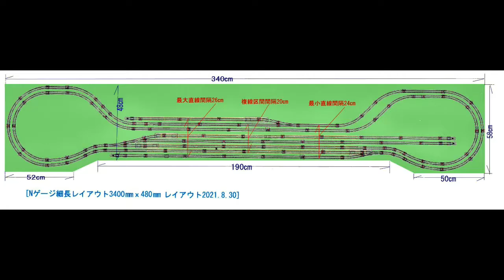新VRM3★N細長レイアウト1月運転会14 EH500vsEF81編成遠目3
6畳寝床付マイホビールームの細長レイアウト全長340㎝ｘ幅48㎝のNゲージレイアウトから2022年1月の運転会14から　EF81カシオペア塗装色牽引コンテナ貨物20両編成と　対向のEH500金太郎牽引ホキ2200+タキ3000他の混載貨物22両編成の少し遠目からの走行動画その3